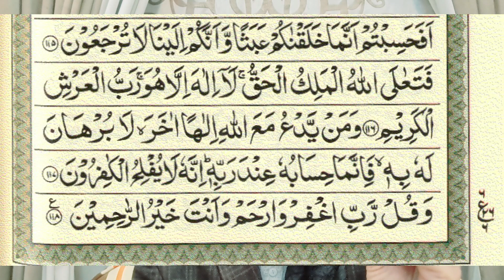power off your all wazaif | Amil banny ke liye ya wazifa kran | kisi wazifa ka amil kasy banty han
power off your all wazaif
Amil banny ke liye ya wazifa kran
kisi wazifa ka amil kasy banty han
70 70bar ya wazifa kran
کسی بھی وظیفہ کے عامل ایسے بنتے ہیں